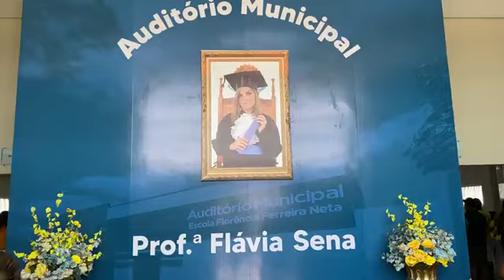Parte 1: Varjota rumo aos 40 anos: Prefeitura varjotense Inaugura o Auditório Professora Flávia Sena